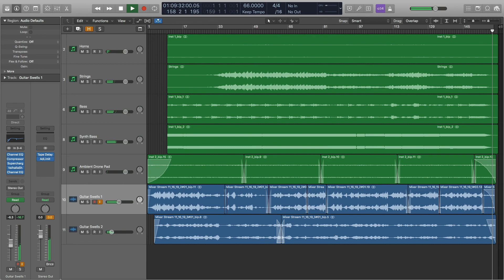Episode 4 - Mixer Livestream Highlights - Relaxing Ambient Music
Here's a new meditative ambient orchestral track that I created live on Mixer.

I livestream music production on Mixer! Check me out when I go live

My Gear:

Guitars:
American Standard Fender Telecaster - Candy Apple Red
Gretsch G5655TG - Snow Crest White
Squier Classic Vibe '70s Jazz Bass V - Natural
Taylor 814ce

Pedalboard (in order):
T1M Mini Buffer
Xotic Effects SP Compressor
Electro-Harmonix Micro POG
JHS Morning Glory (v4)
Fulltone OCD (v4)
1981 Inventions DRV (no3)
Ernie Ball VPJr
TC Electronic Polytune Mini
Strymon Mobius
Strymon Timeline
Strymon Big Sky (Cab Filter On)

In-Ear Monitors
Alclair RSM Quad Driver Custom In Ear Monitors

DAWs:
Mainstage 3

Plug-Ins:
Lennar Digital Sylenth1
ReFX Nexus 2
Valhalla DSP Valhalla Shimmer
Steven Slate Trigger 2

MIDI Controllers:
AKAI MPK88
Alesis QX49
Korg NanoKontrol 2

Audio Interfaces:
Behringer FirePower FCA1616

Computer:
Mid-2011 iMac 21.5"
2.5 GHz Intel Core i5
8GB RAM
500GB SSD
4TB HSSD

PC:
Intel Core i5 7500
16GB DDR4 RAM